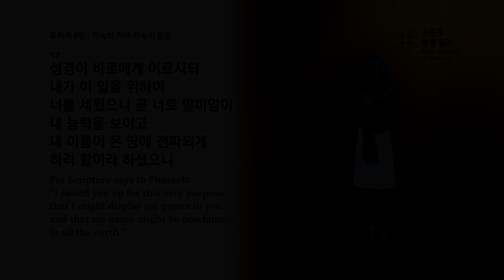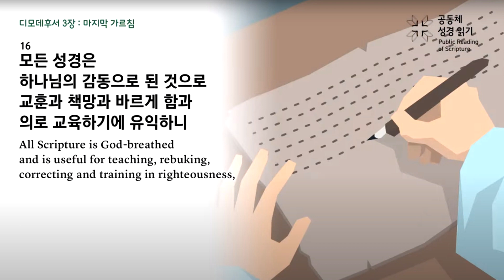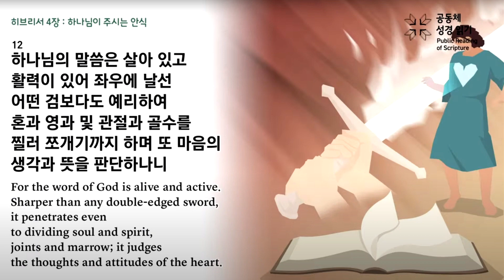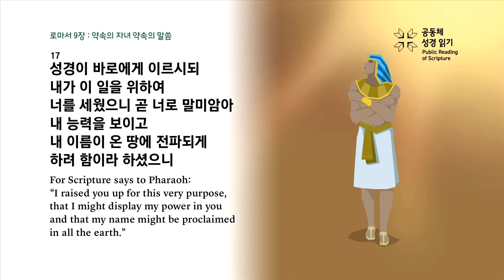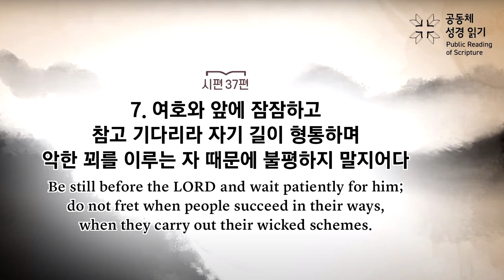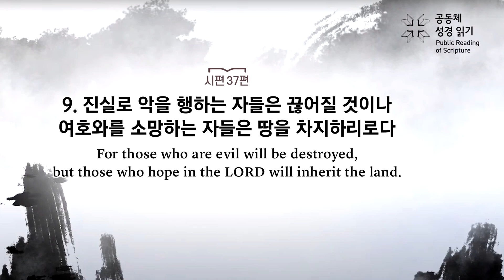하나님은 악한 자도 쓰시는가? (롬 9:17)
배성우목사 - 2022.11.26(토) 송현중앙교회 새벽예배